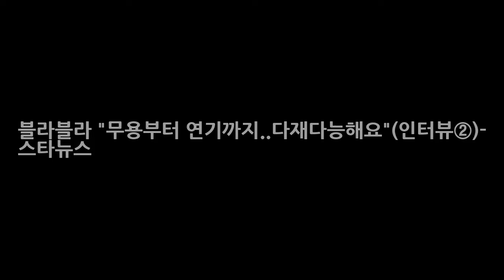블라블라 무용부터 연기까지..다재다능해요(인터뷰②)- 스타뉴스 엔터테인먼트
설화 지우 하정 효인 은유리(왼쪽부터)/사진=김창현 기자 인터뷰①에 이어 블라블라는 지우 효인 유리 화정 설화 다섯 명의 멤버로 구성됐다. 한국무용을 전공한 멤버부터 연기를 했던 멤버까지 있는 블라블라는 다양한 매력을 갖췄다. 설화와 지우는 무용을 전공했으며 대학교에서 만난 인연이 지금까지 이어졌다. 두 사람은 모두 춤에 자신이 있다며 다양한 퍼포먼스를 보여줄 수 있는 기회를 가졌으면 좋겠다고 밝혔다.
안녕하세요 나나 폭탄발언 농담을 심각하게 받아들일 필요가 있나?  엔터테인먼트:
독일 묻지마 난민 수용 폐기로 전환 시리아 난민 이유와 향후전망은?  엔터테인먼트:

Ba